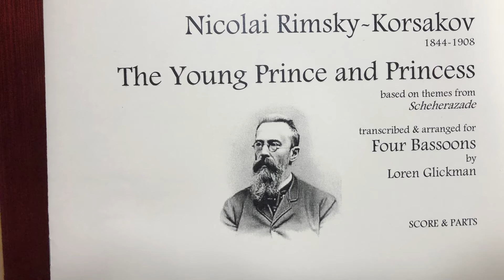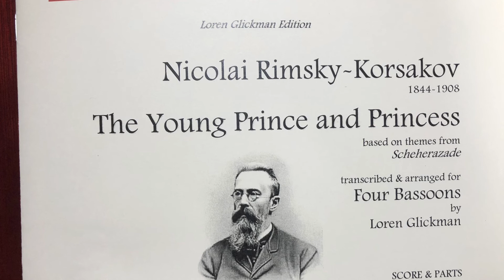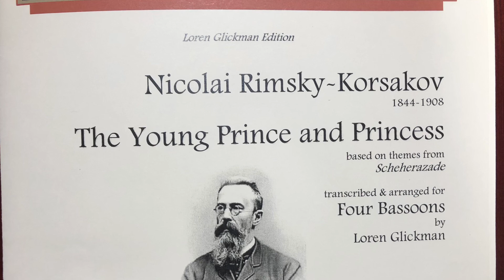リムスキーコルサコフ作曲シェヘラザード3楽章をファゴットで吹いてみた[多重録音]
リムスキー＝コルサコフ作曲
交響組曲シェヘラザードより
3楽章「若い王子と王女」
のファゴット4重奏アレンジを吹いてみました。
編曲はLoren Glickman

楽譜はアトリエアルファさんで購入しました。

終わり方が編曲者オリジナルになっています。
聴いてたら、最後思ってたんとちゃうーとなります。
highＤが所々速いフレーズに出てくるので、難しいところもありますが、原曲のフルートやクラリネット、バイオリンの速い難所は省いてたり、簡略化してあります。

4本のファゴットそれぞれにメロディーが割り振ってあり、みんなが楽しめる編曲になっています。
何気に3番ファゴットが一番難しいので、パート割は慎重に。

Nicolai Rimsky-Korsakov
The Young Prince and Princess
based on themes from Scheherazade
Arranged for four bassoons by Loren Glickman